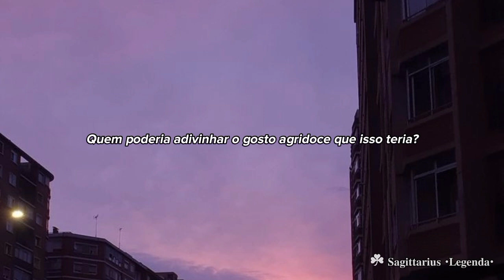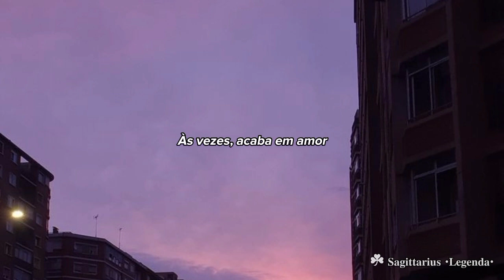Adele - Someone like you [Translated to Portuguese]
Old friend
Why are you so shy?
It ain't like you to hold back

Don't forget me, I beg, I remember you said

But sometimes it hurts instead, yeah, yeah

escreva-se, curtir e partilhar
desculpa pelo o sumiço, ksksksks.
obrigada pelos os 8 mil de inscritos ☺️💗